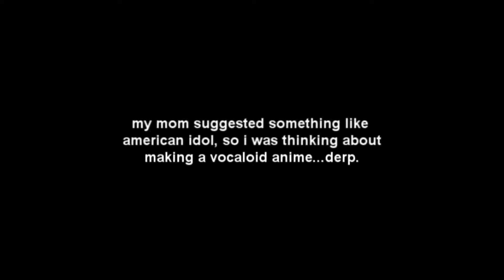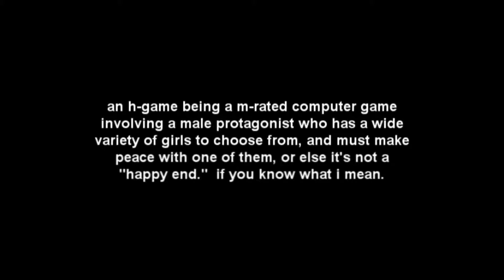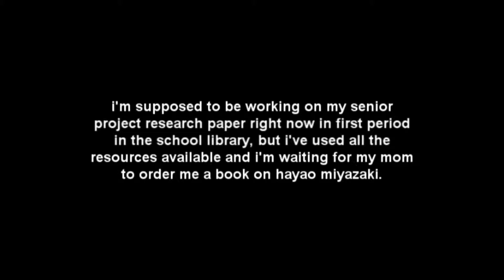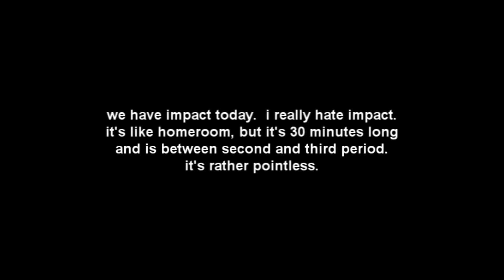monday's (un)originality (24)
quick video derp derp.
yeah, pretty self explanatory.
opinions on my ideas, suggestions, questions?